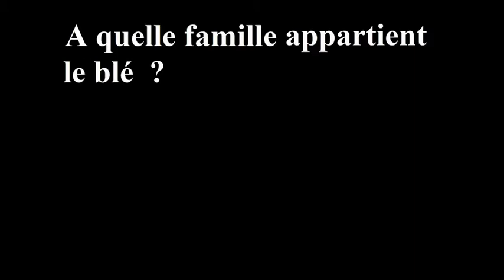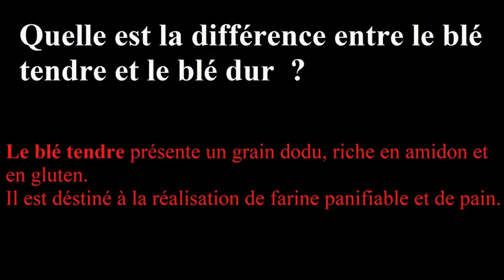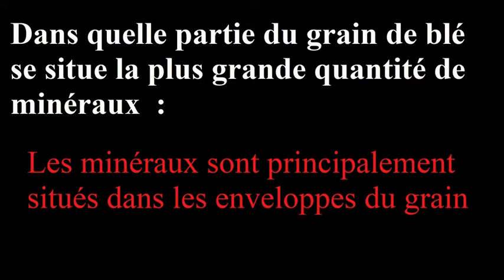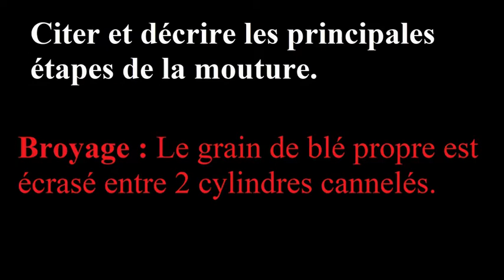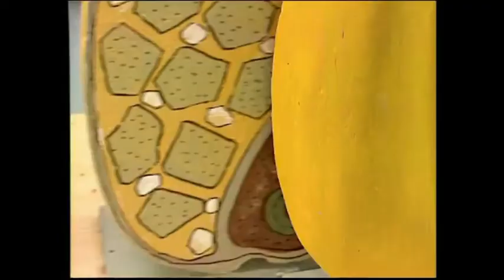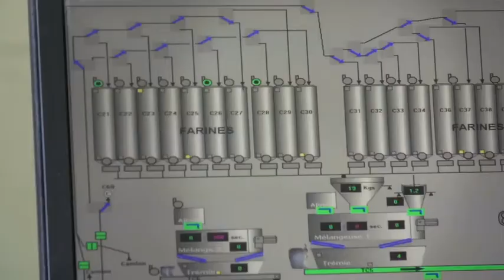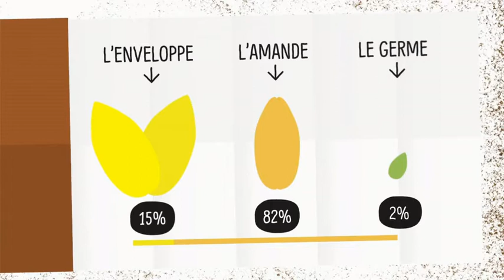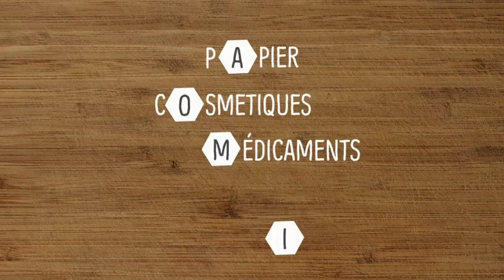Révision du blé par Cédric Schaeffer